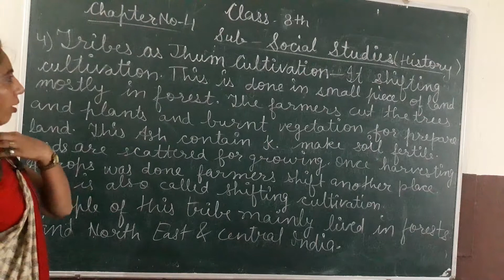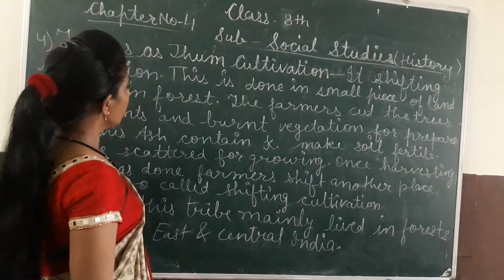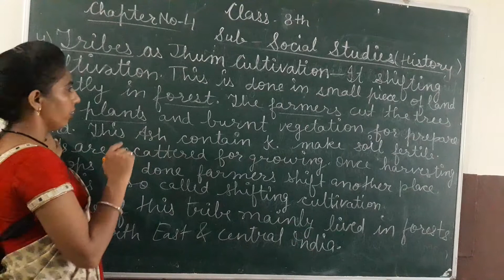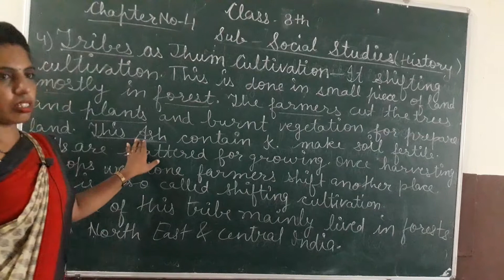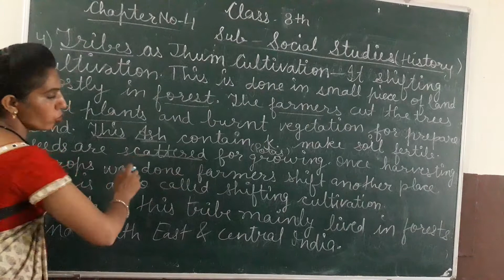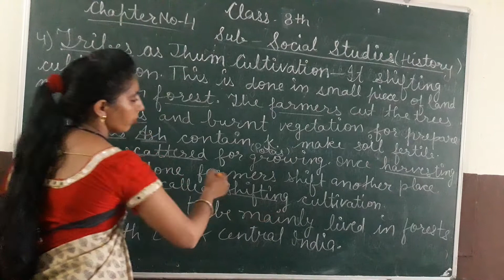Class-8th Social Studies Date-22-08-2020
Ch-4 history explanation